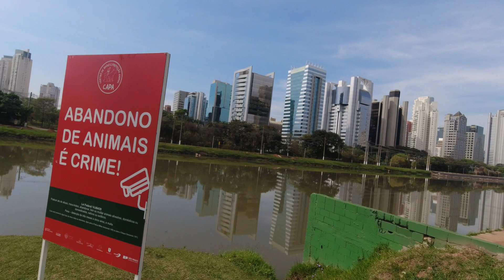Conheça o Novo Rio Pinheiros Uma Nova ERA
Ivens Riboldi
 / ivensriboldi

Cristien Gossi Nosy Drone
 / nosydrone

Marcel Jurado  FPV Bacana

 / marceljuradofpvba...